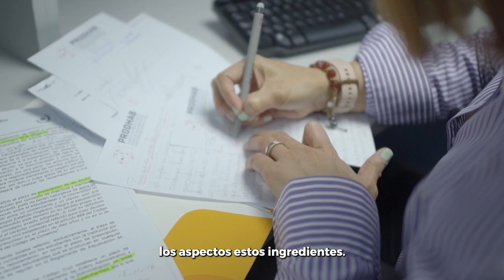Mes del orgullo: la UCR está con ustedes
La Universidad de Costa Rica procura ser, siempre, un espacio seguro para todas las personas que aquí estudian, trabajan y transitan.

En los últimos años, la Institución ha avanzado decididamente en esta materia, pero también reconocemos que quedan importantes retos por enfrentar.

En este sentido, reafirmamos nuestro compromiso por consolidar una cultura de promoción y protección de los Derechos Humanos de todas las personas.

La Universidad de Costa Rica está con ustedes.